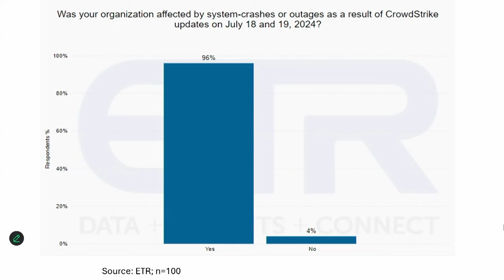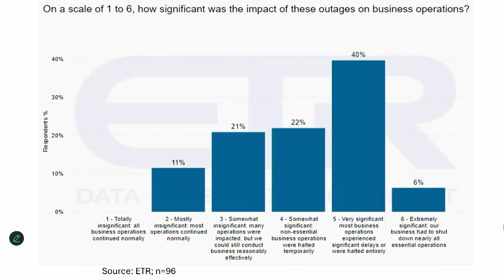Ranjan Singh, Kaseya | AnalystANGLE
In an AnalystANGLE, Christophe Bertrand, principal analyst at theCUBE Research, interviews Ranjan Singh, CPO at Kaseya, about the significant CrowdStrike outage that impacted global IT systems. Singh explains that the outage, caused by a problematic content update leading to repetitive reboot cycles on Windows endpoints, disrupted various sectors, including airports and medical services.

Despite CrowdStrike's rapid deployment of solutions, recovery was challenging due to the need for physical presence. Kaseya responded by offering extensive support, including automation scripts and disaster recovery assistance. Singh emphasizes the importance of mainstream security, strong backup and disaster recovery plans, and being prepared for large-scale incidents.